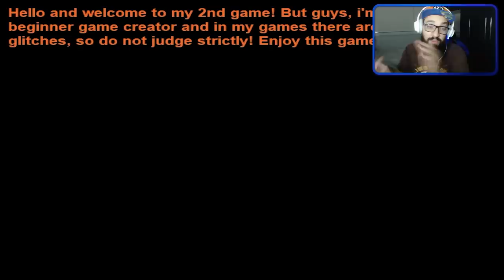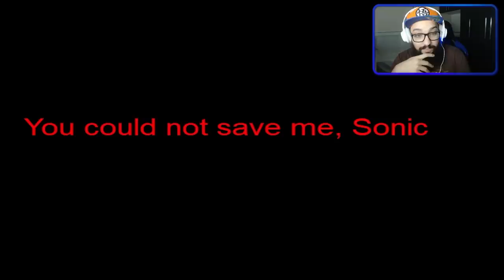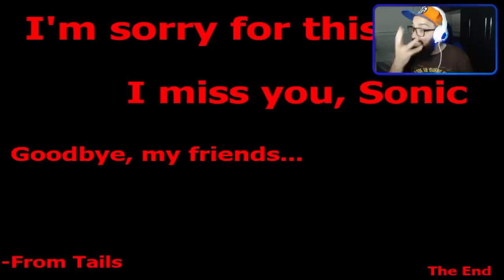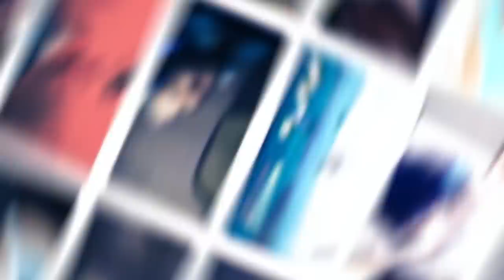TOMEI O MAIOR SUSTO DA MINHA VIDA! 😱 | TripleTrouble.EXE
[ MEU SETUP]

2 Memórias Corsair Vengeance LPX, 8GB, 2400MHz, DDR4, CL16

[ CRÉDITOS ]